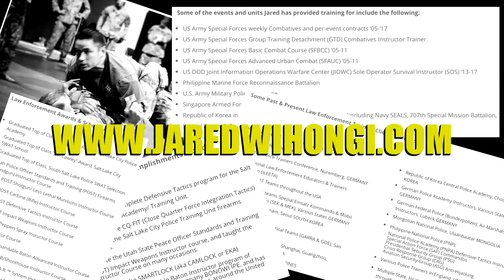How Filipino Martial Arts Training Enhances Your Gun Fighting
Filipino Martial Arts training methodologies and principles are transferrable to enhancing your overall tactical advantage.  Here's Jared Wihongi, a Special Forces CQC Instructor and founder of the Pekiti Tirsia Tactical Association.